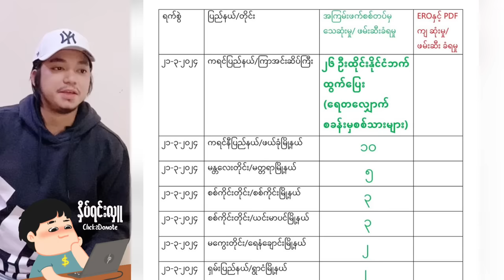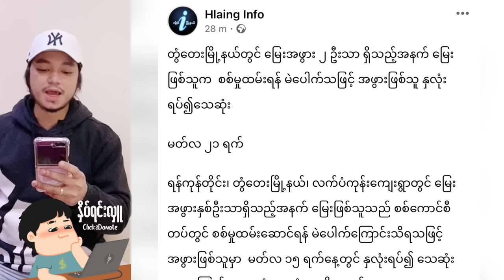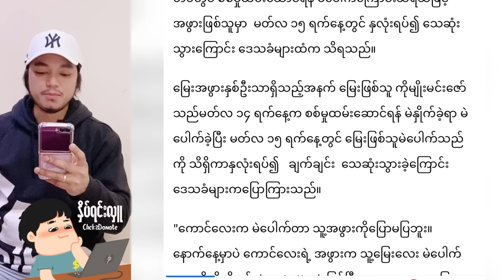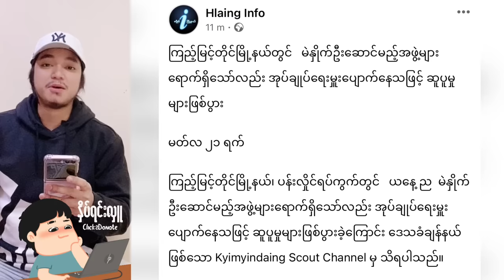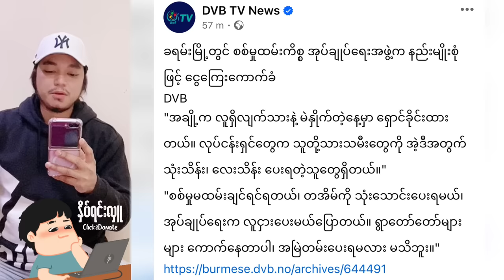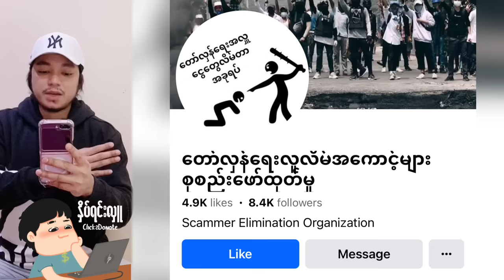Kyaw Soe ဥ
NCVCMNVBXHJVGBGSDMNBFHJDHJKD,NBF